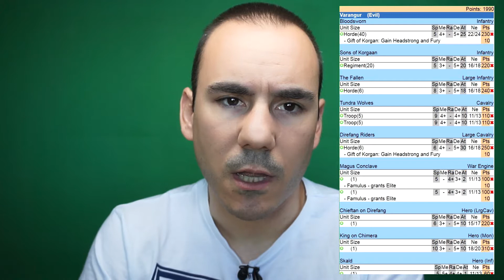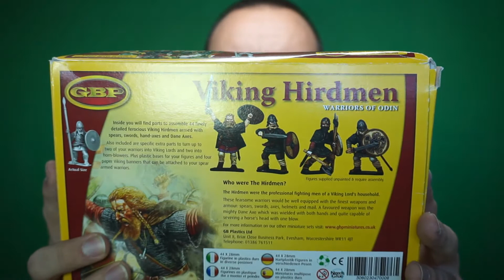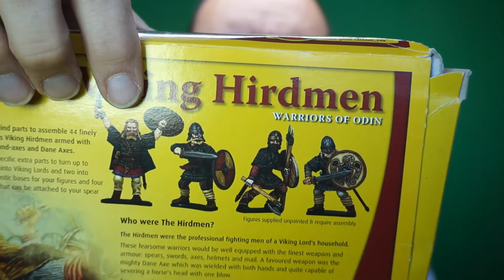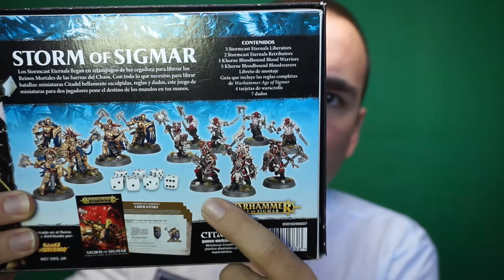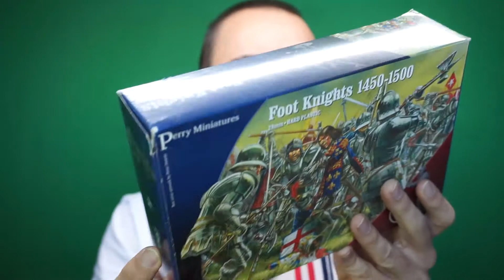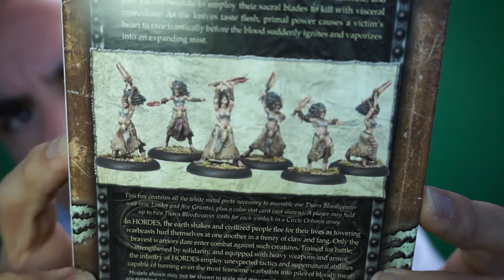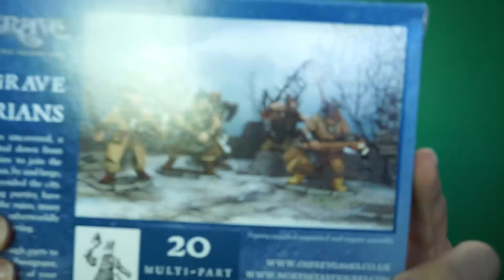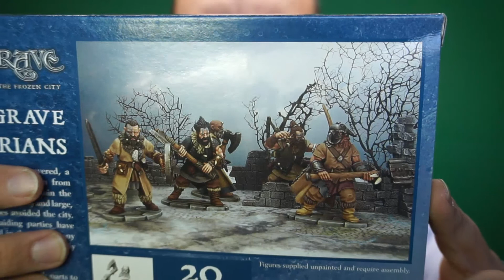Construyendo ejército de Varangur I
Empiezo la construcción de un ejército de Varangur (bárbaros / caos) para Kings of War.

Hoy mostraré mi primera lista y las miniaturas que voy a usar.